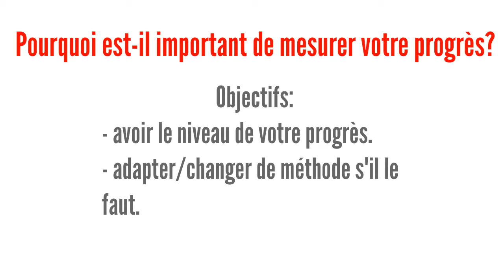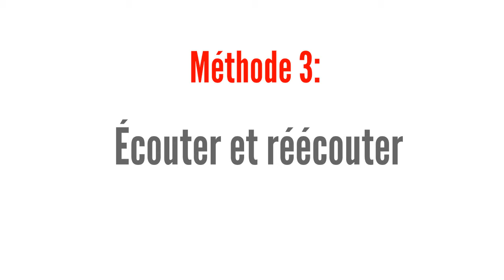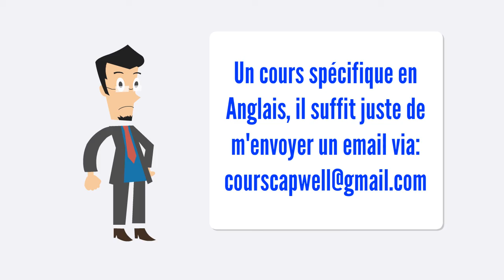Règle 10: évaluez votre Anglais /Rule 10: test your English